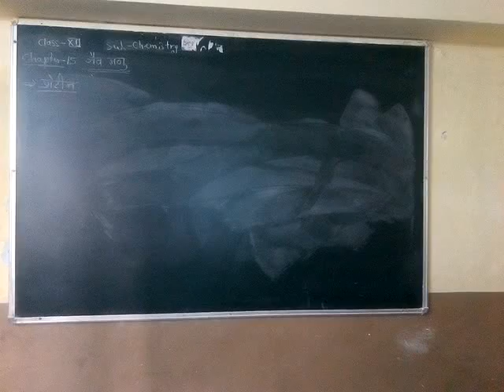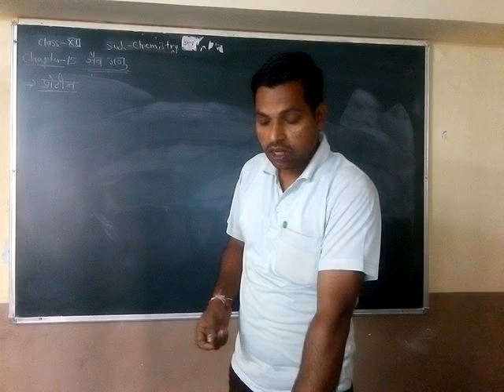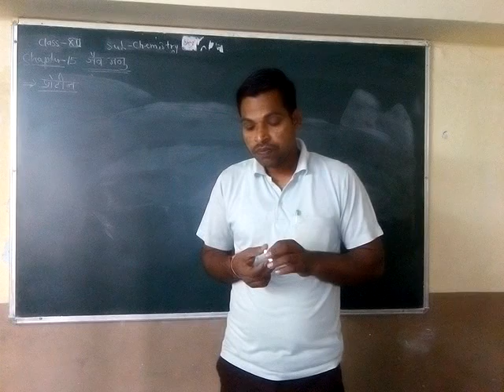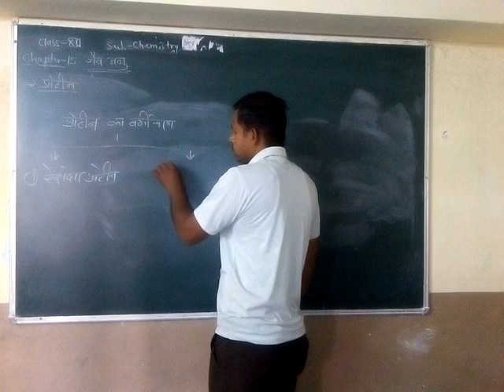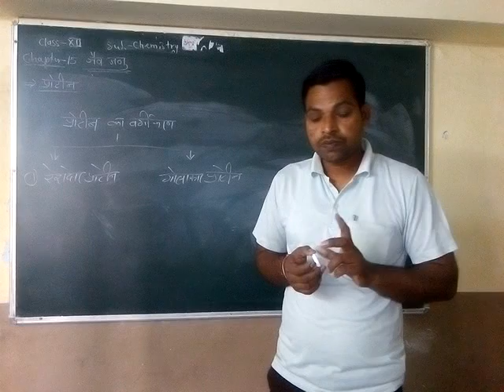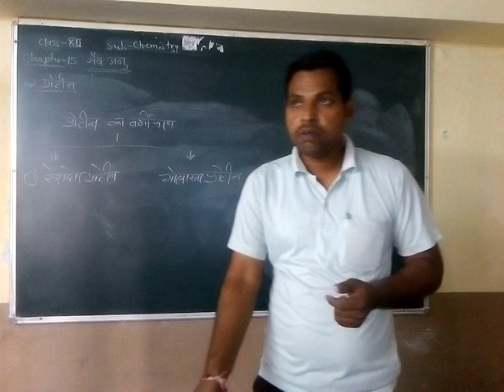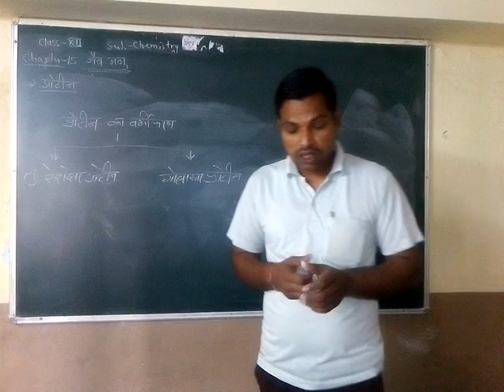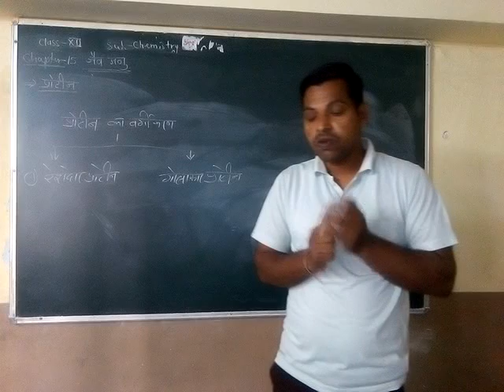Class-12th, Chemistry, Chapter-15, Proteins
Class-12th,
Chemistry,
Chapter-15, Proteins